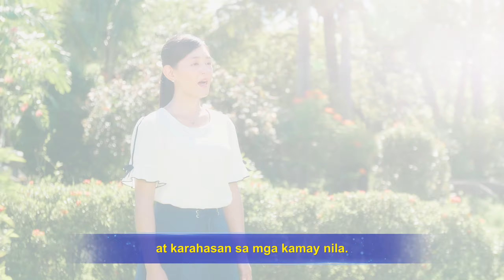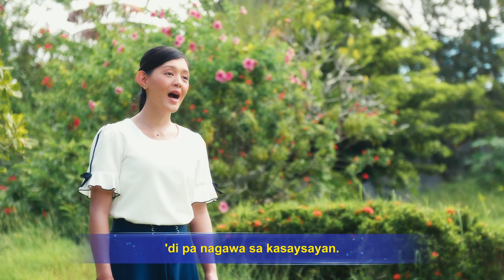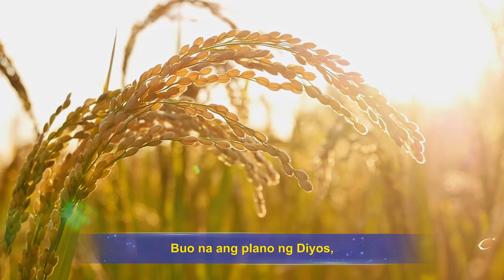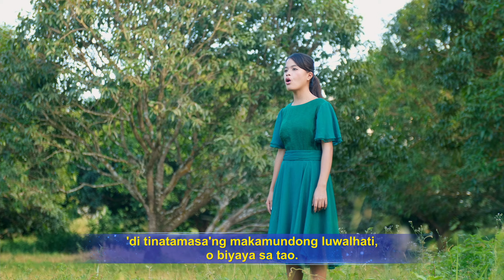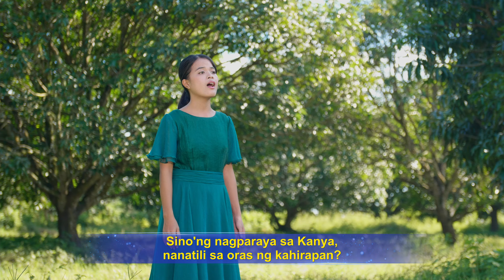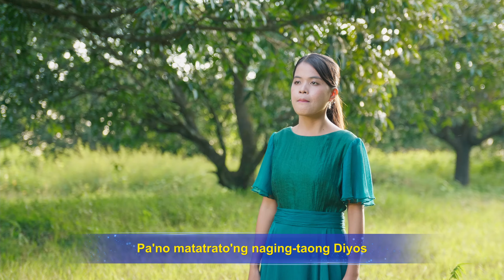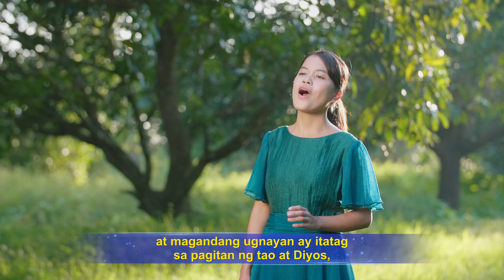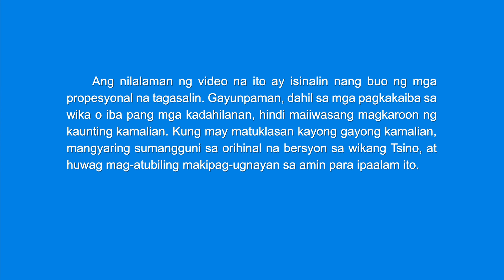Tagalog Christian Song Collection (VI)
00:00:00:00-00:05:14:20 Pinuri ng Diyos ang Pagsisisi ng Hari ng Ninive
00:05:14:20-00:09:15:02 Ang Pag-ibig ng Diyos sa Sangkatauhan ay Tunay at Totoo
00:09:15:02-00:15:07:22 Itatama ng Diyos ang mga Kaapihan ng Mundo ng Tao
00:15:07:22-00:19:03:07 Sino ang Naunawaan na Kailanman ang Puso ng Diyos?